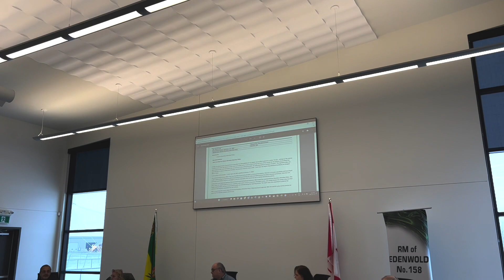Women in Government Program [2023 SK Municipal Award Winner]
The RM of Edenwold's Women in Government Program was recognized for showing excellence in community engagement, collaboration, and innovation.

Ross Zimmermann, Project Manager, RM of Edenwold and the RM of Edenwold's newest Councillor, Lisa Peters share their excitement for the Women in Government Program placing 3rd in the 16th Annual Saskatchewan Municipal Awards.